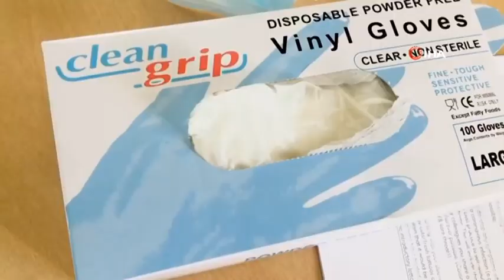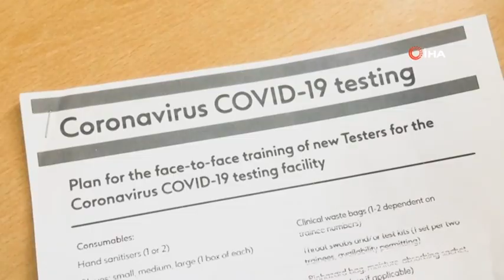İNGİLTERE'DE COVİD 19'UN YENİ VARYANTI YAYILIYOR